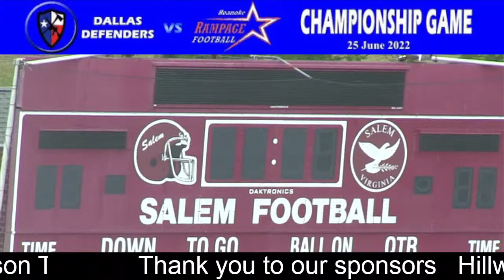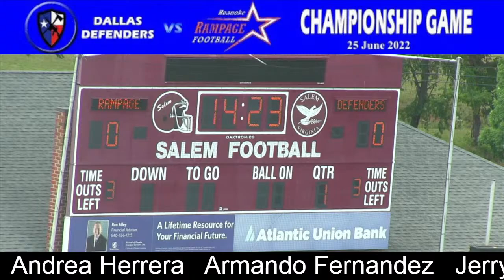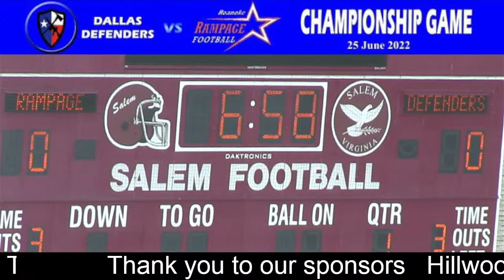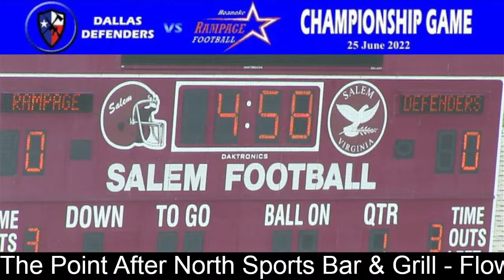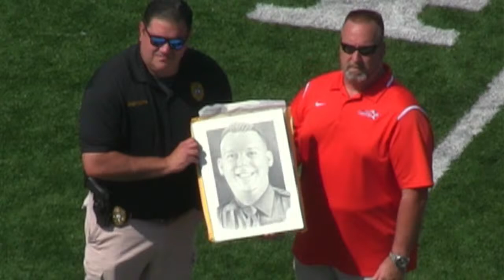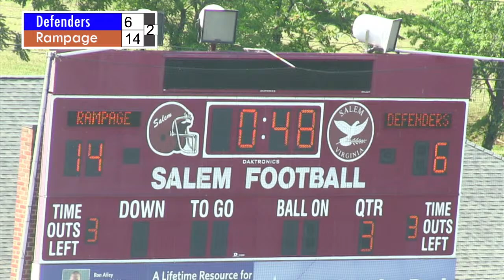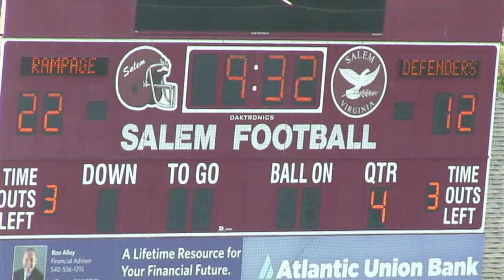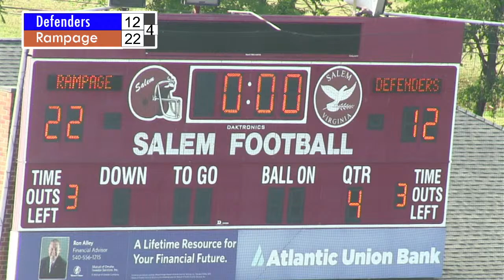2022 Dallas Defenders vs. Roanoke Rampage Football Game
The Dallas Defenders vs. Roanoke Rampage in Roanoke, Virginia on June 25, 2022 to play for the Division II National Championship.

This was the livestream.